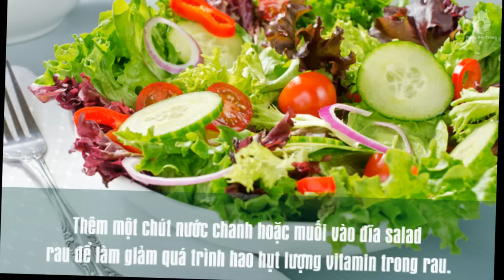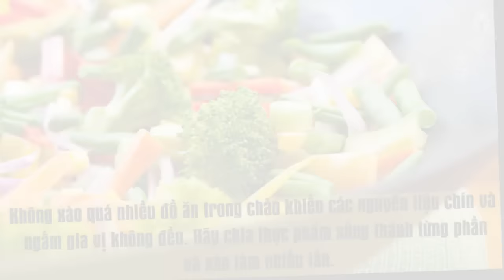8 Mẹo Nấu Ăn Mẹ Đảm không thể bỏ qua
8 Mẹo Nấu Ăn Mẹ Đảm không thể bỏ qua

1. Không ướp muối trước khi cho thịt nướng lên lò hoặc vỉ nướng vì muối hút hết nước trong miếng thịt, khiến thịt bị khô sau khi nướng. Nên ướp với hỗn hợp sốt được pha chế từ dầu mè, rượu vang, tỏi, hành, tiêu, ...
2. Thêm 1 chút nước chanh hoặc muối vào đĩa salad rau để làm giảm quá trình hao hụt lượng vitamin trong rau
3. Nếu là các loại củ thì nên nêm muối sớm hơn để muối ngấm, còn nếu là rau thì nêm trước khi bắc xuống để giữ được các chất dinh dưỡng và rau không bị nhũn
4. Sau khi xắt nhỏ sợi hoa chuối làm nộm, ngâm ngay vào nước chanh pha muối cho hết nhựa, nộm hoa chuối sẽ không bị thâm đen
5. Trước khi chế biến rau lấy từ trong tủ lạnh, không nên để rau tự rã đông mà nên cho vào lò vi sóng trong 30 giây - 1 phút để giảm thiểu việc thất thoát vitamin
6. Bật lò vi sóng trước khi cho món ăn vào khoảng 5-7 phút để món ăn chín đều các mặt, nếu không món ăn sẽ chỉ chín phần vỏ và phía trên trong sẽ bị ướt, nhão
7. Sau khi luộc, hấp, nướng, ... thịt xong để thịt nguội từ 5-7 phút để thịt không bị chảy nước và bị khô
8. Không xào quá nhiều đồ ăn trong chảo khiến các nguyên liệu chín và ngấm gia vị không đều. hãy chia thực phẩm sống thành từng phần và xào làm nhiều lần

Theo Mỹ Hằng (Khám phá)